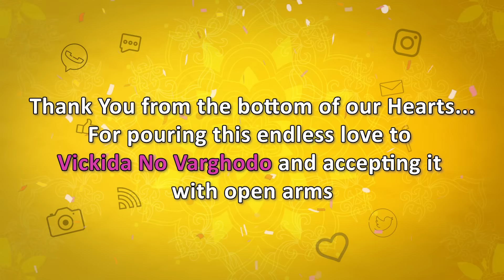Thank you for the love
Thank you from the bottom of our hearts for pouring the endless love for Vickida No Varghodo and accepting it with open arms.